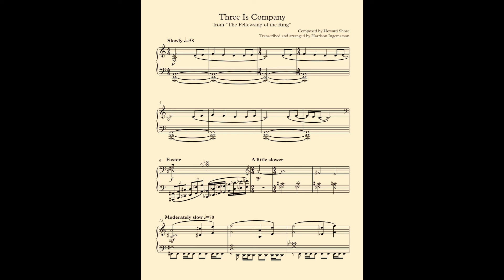The Fellowship of the Ring - Three Is Company ♪Piano Sheet Music♪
The Lord of the Rings and the world of Middle Earth have had a tremendous impact on my life, and the wonderful score by Howard Shore does a masterful job of imagining what Middle Earth might sound like. These piano transcriptions may not necessarily have the same amount of depth and color as the full orchestral score but I enjoy playing them nonetheless and, if you're a fan of The Lord of the Rings, perhaps you will too.

A note on the audio: the piano performance heard here was recorded by myself and edited with midi software. It is only meant to serve as a demo track for the sheet music.